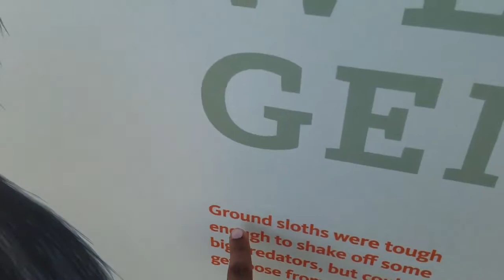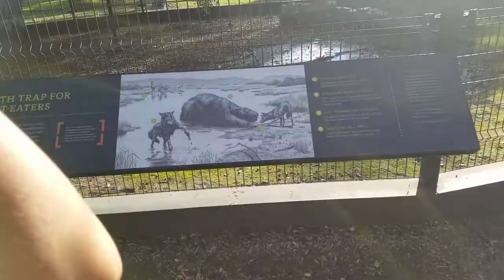Sona's Vlog #7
We visit the La Brea Tar Pits aka. The the tar tar pits!
Then we're finally introduced to all the Minecraft toys ^_^